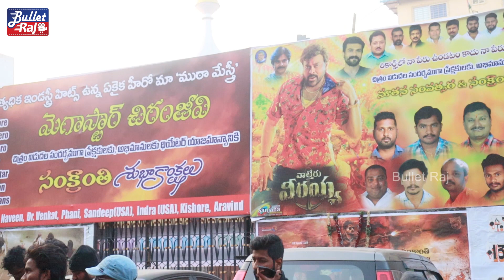పూనకాలు ఓవర్ లోడెడ్ - Walatair Veerayya Benfit Show Public Talk || Mega Mass Movie || Bullet Raj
Mega Star Chiranveevi Waltair Veerayya Benfit Show Public Talk and Public Response and Review From Mega Mass Fans.